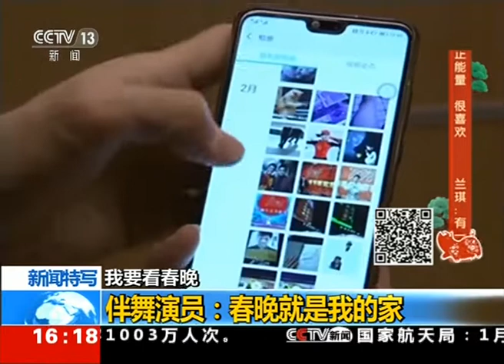2019直击春晚 · 伴舞演员：春晚见证我的幸福时刻 春晚就是我的家 | CCTV春晚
奋进新时代，欢度幸福年！北京时间2月4日20:00，2019中央广播电视总台春节联欢晚会陪您共度大年夜！春晚，已经成为华人世界的“新年俗”，它让守岁的漫漫长夜变得充实而欢乐，让忙碌了一年的人们享受快乐和放松，让阖家团圆的年夜饭多了一道丰盛精致的文化大餐，让海内外的中华儿女分享同一份来自祖国的问候和祝福。欢声笑语，聚焦民生事，更加接地气；清歌热舞，炫酷潮流范儿，共抒家国情！今年的春晚将在4K、5G、AI、VR、AR等多方面进行技术全面创新，给你一个不一样的春晚！